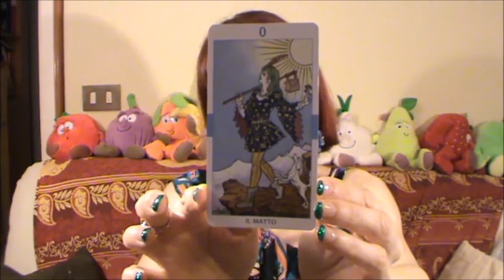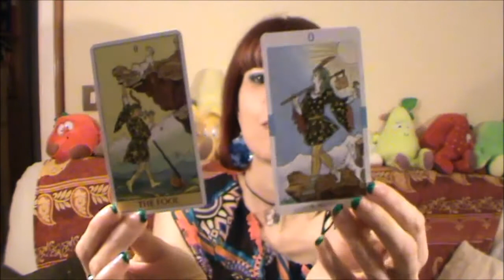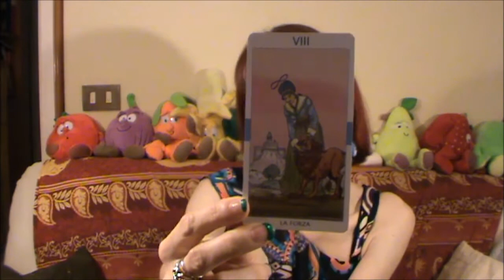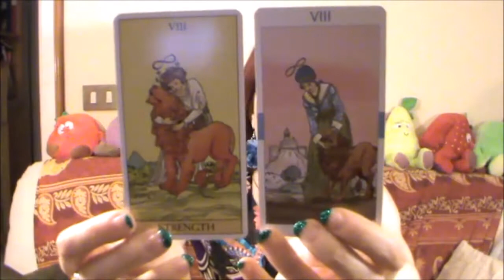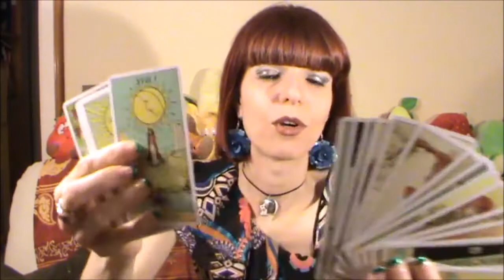After Tarot - I tarocchi del dopo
After Tarot